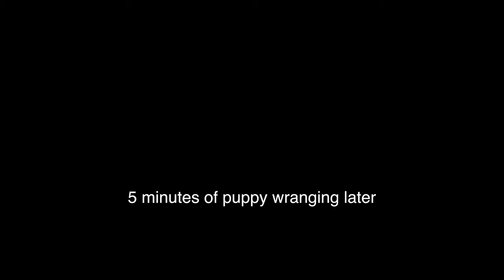Pepper Park Day - One Year Old Boston Terrier Plays in the Park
We took Pepper out for a day at the park in Atlanta, GA. She loved it and had a little pond-surprise.